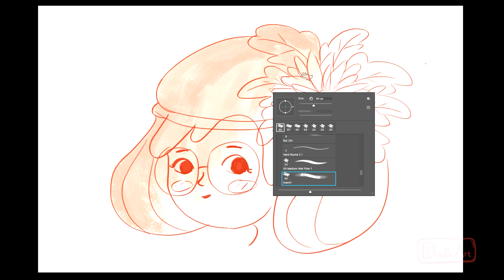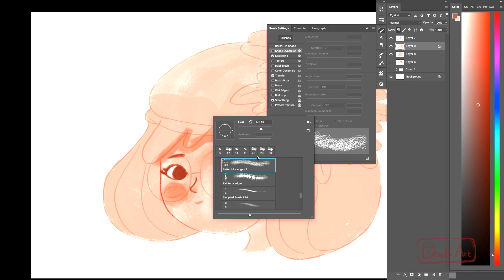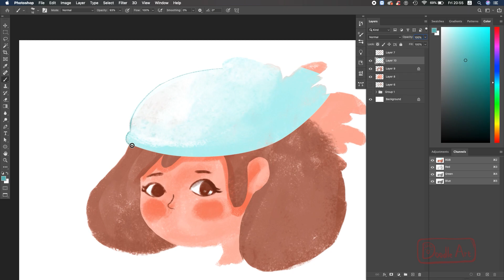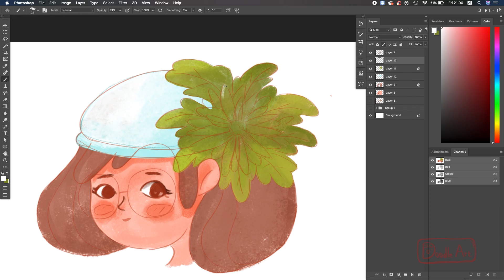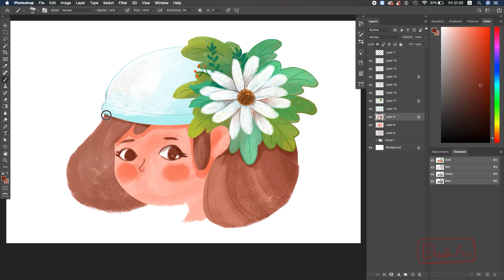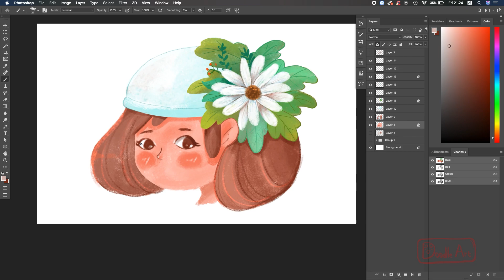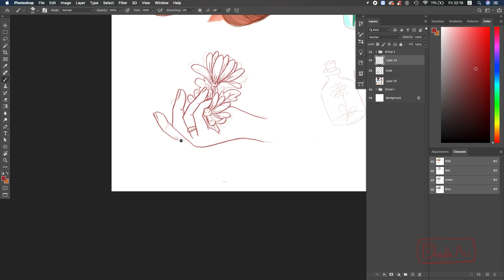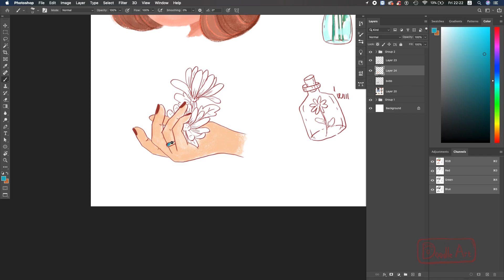Cô gái hoa cúc | Thân tặng những bạn yêu thích hoa cúc | Chrysanthemum girl | Doodle Art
❤ Với kinh nghiệm vẽ minh họa lâu năm, khả năng vẽ tay và vẽ máy điêu luyện, Doodle art chuyên nhận vẽ minh họa, thiết kế các ấn phẩm truyền thông và sản xuất phim hoạt hình cho các dự án thuộc nhiều lĩnh vực như:

• Vẽ tranh digital art theo yêu cầu với đa dạng các phong cách khác nhau (tranh thương hiệu cá nhân, tranh chân dung, tranh cặp đôi, tranh gia đình,...)

• Vẽ minh họa sách (sách thiếu nhi, bìa sách, sách tiếng anh, sách kinh doanh, sách dạy kỹ năng...)

• Vẽ minh họa truyện tranh một trang, truyện tranh theo cốt truyện.

• Vẽ nhân vật và bối cảnh cho phim hoạt hình (vẽ Storyboard, thiết kế nhân vật, vẽ bối cảnh), sản xuất phim hoạt hình (hoạt hình đám cưới, hoạt hình quảng cáo, hoạt hình thiếu nhi,...).

Sản phẩm phim hoạt hình mà Doodle art đã vẽ, các bạn có thể theo dõi tại kênh youtube sau

• Vẽ minh họa cho các lĩnh vực giáo dục, y khoa, thẩm mĩ, kĩ thuật...

• Vẽ minh họa cho các dự án cộng đồng (bảo vệ môi trường, bảo vệ động vật hoang dã, phòng chống cháy nổ, an toàn lao động, chống phân biệt giới tính...).

• Thiết kế các ấn phẩm truyền thông như Logo, catalogue, brochure, banner, backdrop,...

► Với sự nhiệt tình, sáng tạo và chuyên nghiệp, Doodle art sẽ biến ý tưởng của các bạn thành hiện thực, bạn sẽ hoàn toàn yên tâm khi đặt niềm tin nơi đây.

Cảm ơn các bạn đã theo dõi kênh Doodle art!

❤ Mọi người đừng quên đăng ký và bật chuông thông báo để không bỏ lỡ các video tiếp theo của mình nhé!

► Bản quyền thuộc về Doodle Art